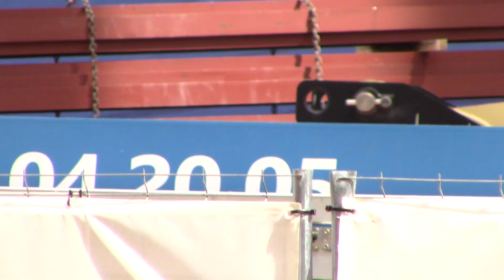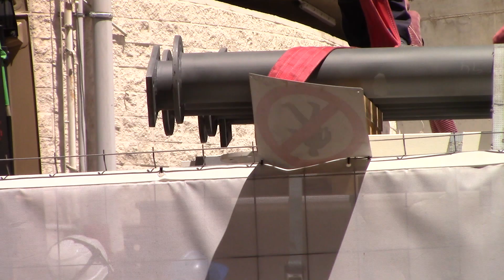NUEVO BERNABÉU OBRAS 1080p. DESCARGANDO NUEVO FALDON Y MÁS👏PASA EL BUS DEL REAL MADRID CON LA COPA.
EL FALDÓN EN AVDA. CONCHA ESPINA, CALLE CON GRAN ACTIVIDAD DESCARGADORA, POR CIERTO. 👍👍👍AL FINAL DEL VIDEO PASA EL CHAMPION BUS A TODA VELOCIDAD CON LA COPA Y LOS JUGADORES👍👍👍. SALUDOS Y GRACIAS POR SEGUIRME.